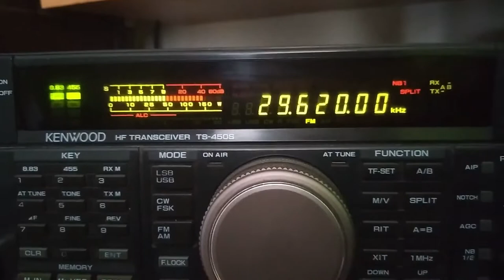Radioaficionado CQ DX / Amateur Radio ⚡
Radioafionado comunica a San Luis Potosí México en FM 29 MHz.